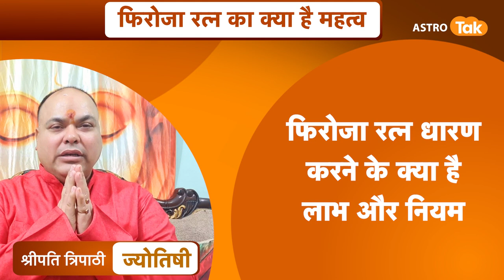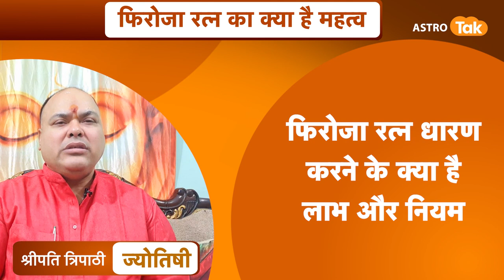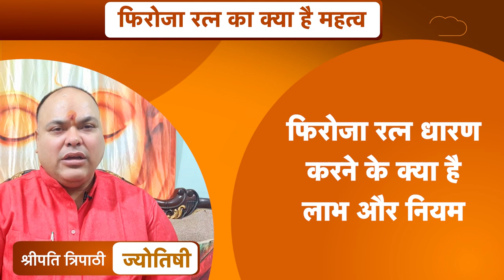फिरोजा रत्न धारण करने के क्या है लाभ और नियम | Dr Sripati Tripathi| Astro Tak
ज्योतिर्विद डॉ. श्रीपति त्रिपाठी जी से जानते हैं कि क्या है फिरोजा रत्न धारण करने के लाभ और नियम...